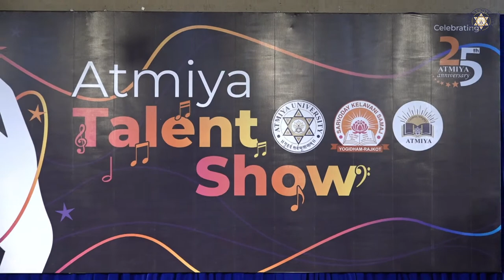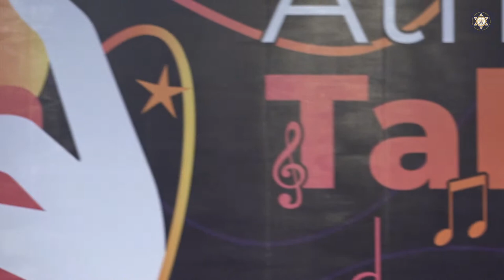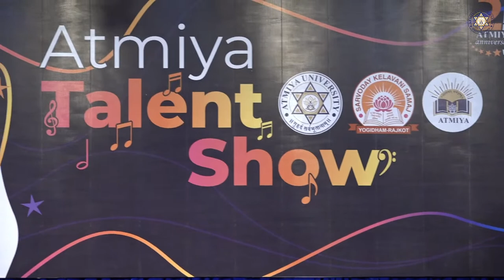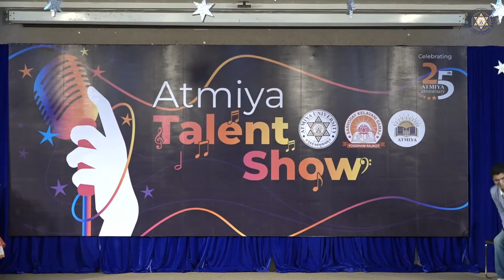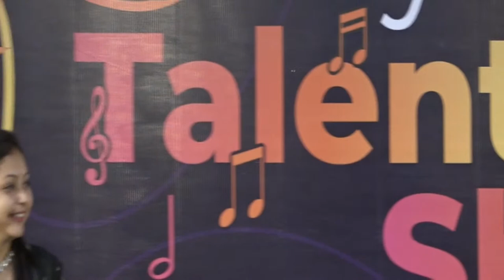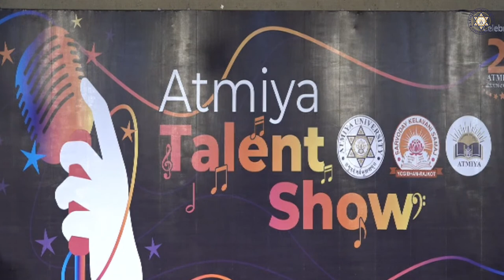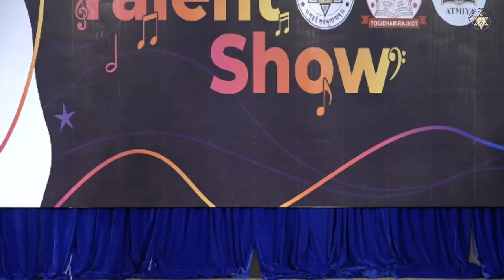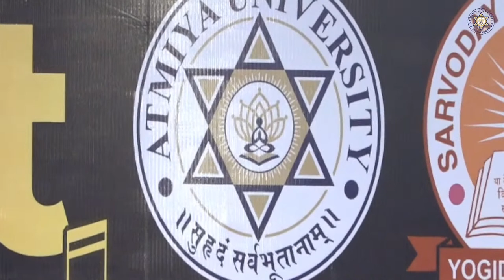Atmiya Talent Show - Showcasing Talents of the Teachers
Atmiya Talent Show - Showcasing Talents of the Teachers  at Atmiya University